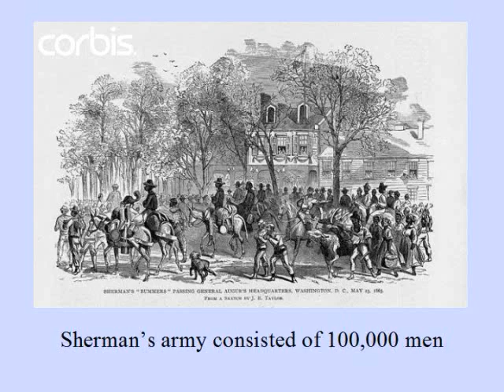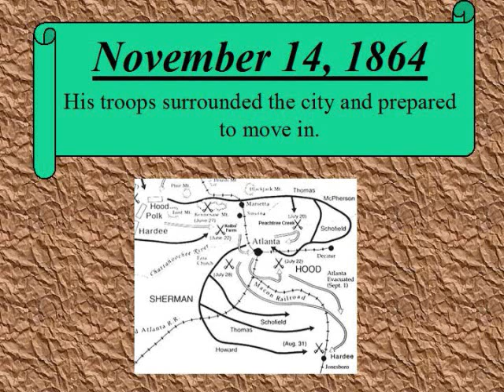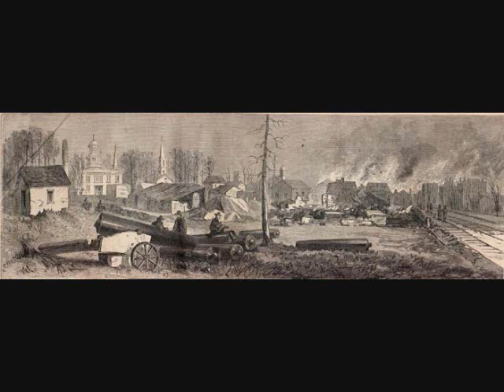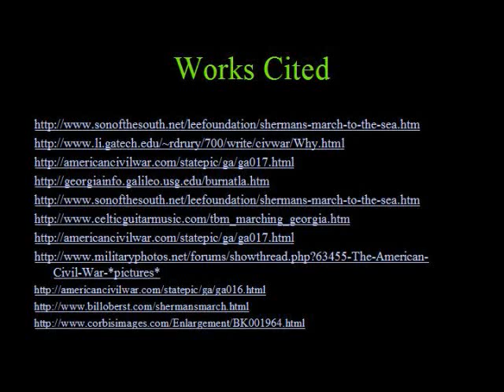Burning of Atlanta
the videos been having problems and might not load but the site to go see it is in my works cited at the end